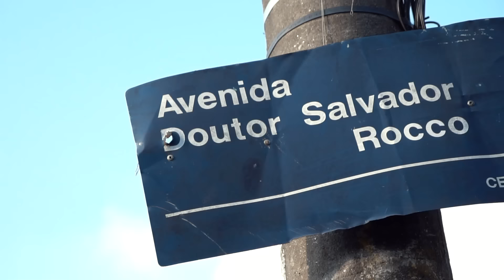JO-E | Mano Sassá | Dimenó | Felipe Mensageiro | Mano Reco - LockDown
Produção: Santo Clã Filmes
Direção: Mano Sassá
Codireção: Hilberto Dias ( Vulcams )
Filmagens: Mano Sassá | Hilberto Dias | Dj Salles
Musical: Estúdio Sayds
Participantes: Jo-e | Mano Sassá | Felipe mensageiro | Dimenó | Mano Reco
Auxiliares: M.H | Lil Track | PretoPac | Ronna Rapper | Claudinho | Neto Onha | Flavio Ribeiro
Atores: Jotha.C | Richard Andrade | Robson Chicano | Jefferson Zapata | Fabinho Loko | André Fernandes | Lil Track | JN | Bian | Italo BeatBox | Paulo Oliveira |  Alesandro Alves | Jorge ( Jedu ) | Alex e Filho
Apoio: latinos Crew | São Paulo Hustla
Colaboração: Moradores do Aracati, Pq Fernanda e Sto Eduardo